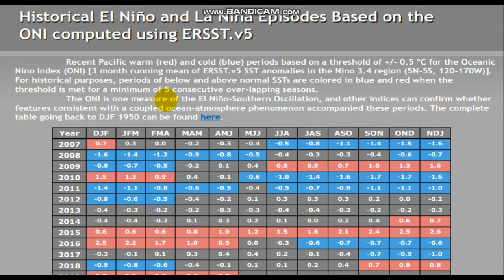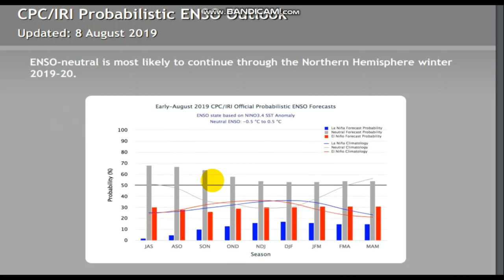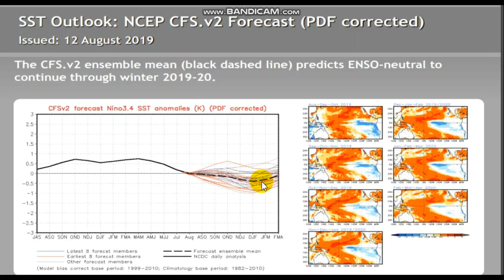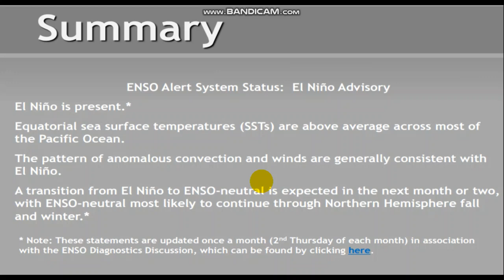SUPER U.S Winter Forecast 2019-2020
Hello Everybody! Today we continue the series of my 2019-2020 winter forecasts/outlooks. watch to find out what to expect!